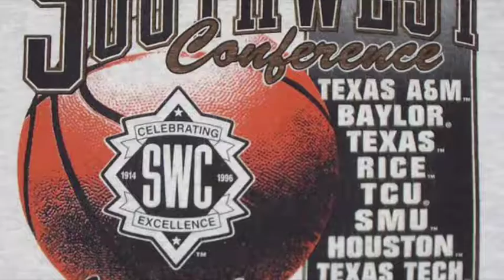Kevin Eschenfelder (ROOT SPORTS) talks Astros, University of Houston Football on The Weekly Brew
Kevin Eschenfelder, ROOT SPORTS anchor and the Voice of Cougar Football, talks UH football and Astros on The Weekly Brew podcast.

Eschenfelder is there, day in and day out, working with ROOT SPORTS on the Astros pre- and post-game shows and he shares his insight into the team's resurgence since moving George Springer to the leadoff slot, the production from Evan Gattis and how Michael Feliz and Doug Fister are contributing to the pitching rotation.

Eschenfelder then speaks to the upcoming University of Houston Cougar Football season, with the Coogs facing OU to open the season at NRG Stadium in the Advocare Texas Kickoff. Esch breaks down the atmosphere of excitement amongst the UH faithful after last season's decisive Peach Bowl victory over Florida State, Tom Herman's future with the program and Greg Ward Jr.'s potential Heisman candidacy.

You can hear all of The Weekly Brew Episode 46 (with SB Nation's The Dream Shake managing editor Ethan Rothstein talking Rockets and USA Today NBA writer A.J. Neuharth-Keusch talking NBA and Durant free-agency) on iTunes:

The Weekly Brew has its own delightful website, with all the old episodes archived

And, if you're in the city of Houston and feel like snacking on some delicious beignets, macarons or cookies/cakes/treats, DEFINITELY make sure to pop into Oui Desserts at 3411 Kirby.